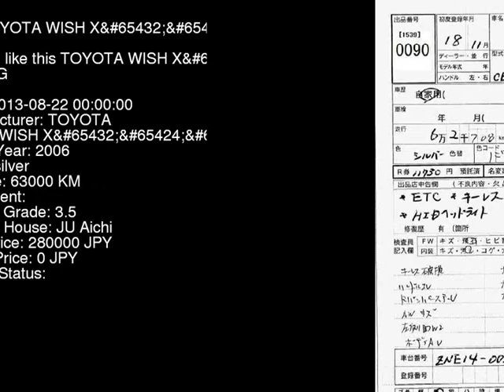2006 TOYOTA WISH X_4WD_ ZNE14G